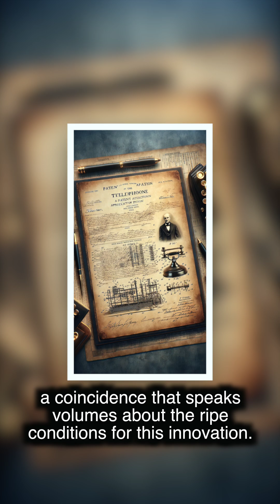Invention Double Take: Multiple Discovery Phenomenon.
When something is invented, there are a lot of occasions of multiple people claiming its first discovery.
This phenomenon is called multiple discovery or Simultaneous inventions.